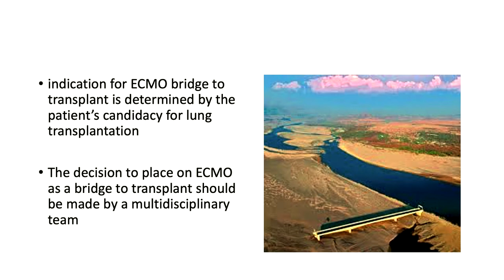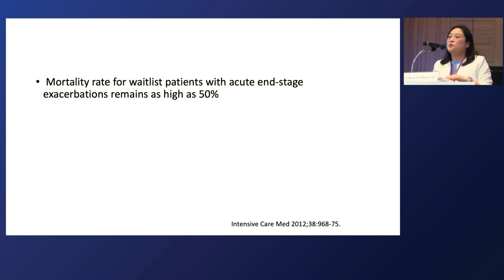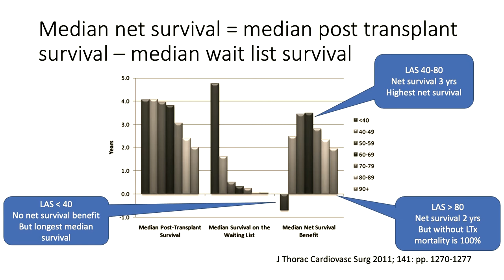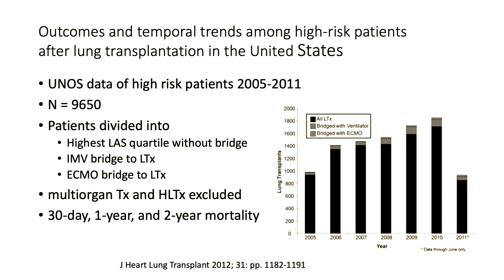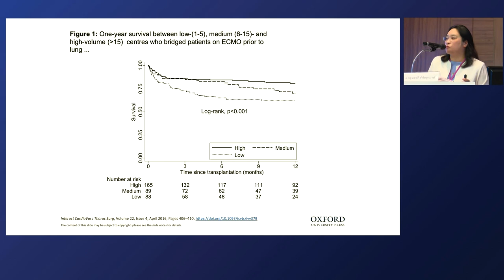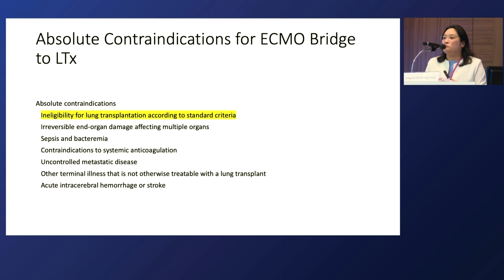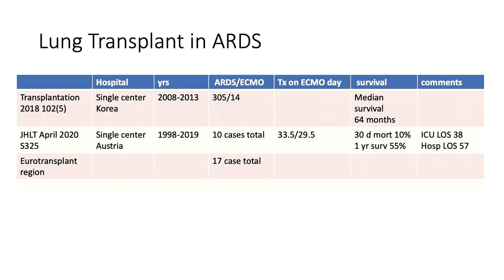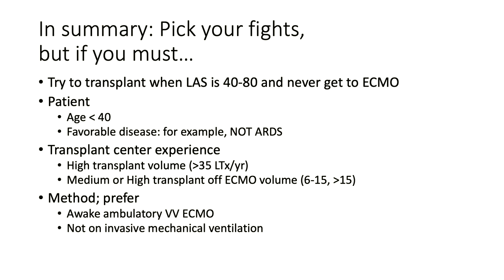CritCARS2020 - ECMO As A Bridge To Lung Transplantation อ.พญ.มนวสี ปาจีนบูรวรรณ์